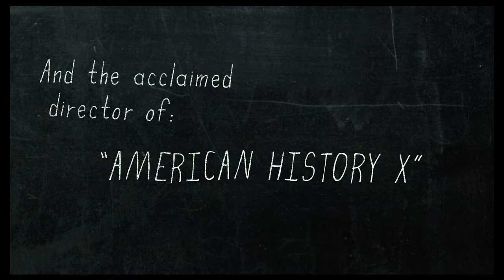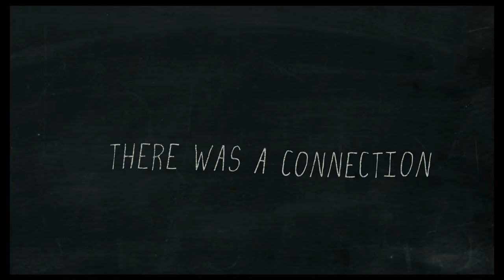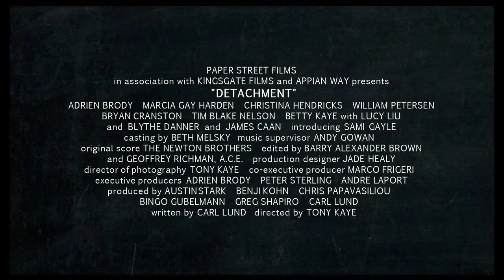Учитель на замену - Трейлер фильма